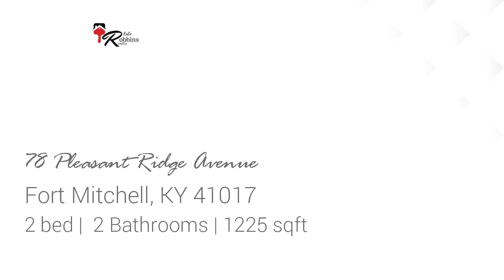Residential for sale - 78 Pleasant Ridge Avenue, Fort Mitchell, KY 41017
Charming home in the heart of Ft. Mitchell! This two bedroom, two full bath offers tons of potential in an AMAZING location! Driveway and large parking area in back of home offers plenty of off-street parking.  Call today for a showing!  This one wont last!

Bedrooms: 2
Bathrooms: 2
Square Feet: 1225
Price: $160,000

For more information about this property, please contact Katie Robbins at or . You can also text 5312210 to 67299.

01/04/2019 06:18:03 am

Last modified: